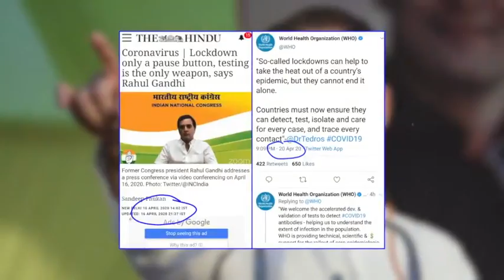Modi Govt Heeds To Rahul Gandhi's Advice Once Again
This is not a 'Us vs Them' battle.
This is a 'Us vs Covid' battle.

Congress stands strong with the nation as the third wave looms & Omicron variant threatens each of our safety.

We urge Modi govt to do everything that needs to be done to protect our people.